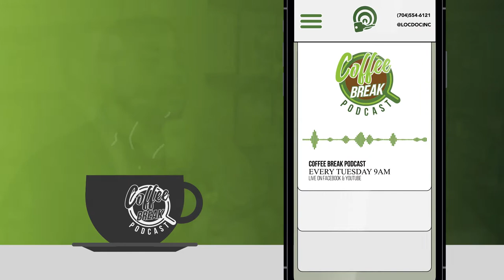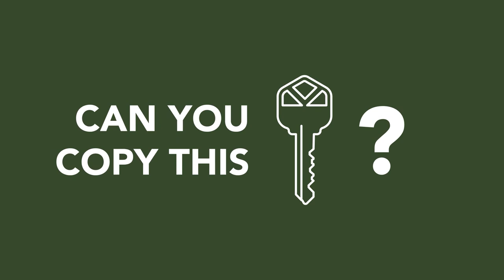EP 133 | Investing in Development Tools for Company Growth | Guest: Levi Gray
Chad Lingafelt chats with Levi Gray, Customer Success Manager at Loc-Doc Security, about the impact our Book Club has had on the mindset of development and people of our organization. Find out how a minor investment has created a huge value for our company and for individual development.

We Launched a Company Book Club in October to help develop and grow our team. Our goal was to focus on continued education, personal development, and moving together collectively. Learning together and implementing these practices to generate a uniform mindset that has been taking our team to the next level.

Books Read:
Leaders Eat Last
The 4 Disciplines of Execution
The Ideal Team Player
The Five Dysfunctions of A Team
Superfans
Atomic Habits
How To Lead When You’re Not In Charge
Deep Work: Rules for Focused Success in a Distracted World
Meetings Suck: Turning One of the Most Loathed Elements of Business into One of the Most Valuable

Main Camera: Nikon D5600
Second Shot: Nikon D7000
Random Action Stuff: GoPro Hero 3
Microphone: Rode VideoMic
Editing: Final Cut Pro
Drone Footage:  DJI Mavick Pro
Surveillance Footage:  Eagle Eye Networks
Surveillance Cameras: HikVision